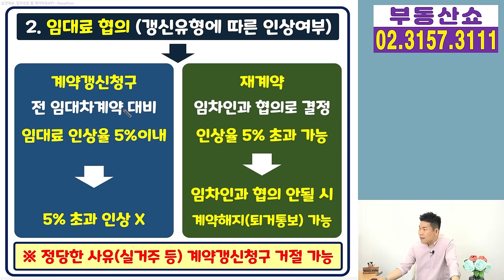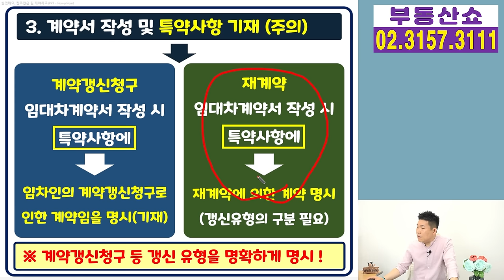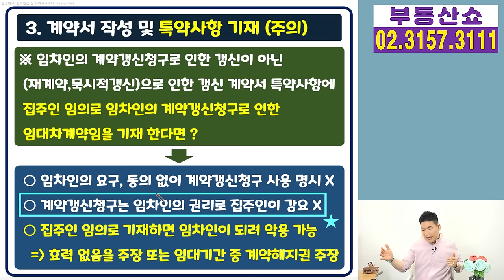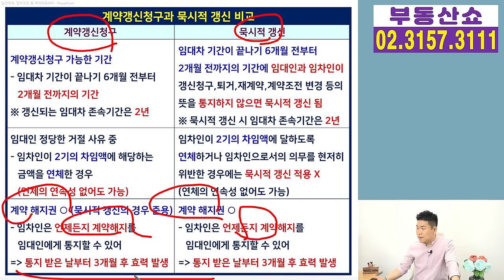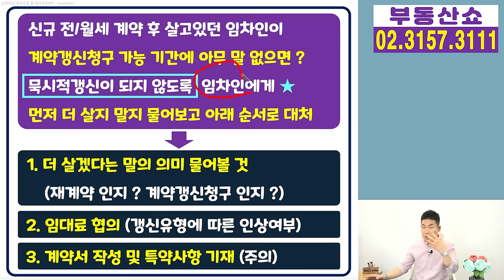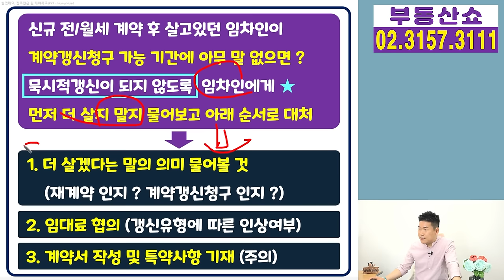임차인이 2년 더 살겠데요, 임대사업자 포함한 집주인은 뭘 해야하죠 ?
전세,월세 계약 후 살고 있던 임차인이
임대기간이 끝날때 쯤 2년 더 살겠다고 하면
임대사업자를 포함한 집주인은
가장 먼저 뭘 해야 할지,
무엇을 주의해야 할지 알아보겠습니다.